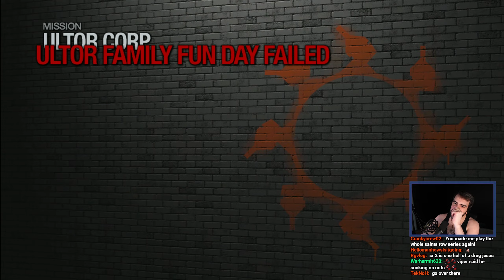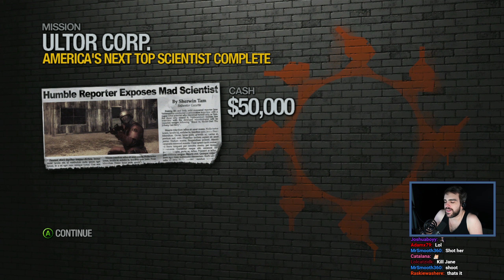Wrapping Up Business With The Saints! - Saints Row 2 - Part 11 Finale (Full Playthrough)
Saints Row 2 is an action-adventure video game set in the fictional urban sprawl of Stilwater. The game serves as the sequel to the original Saints Row and follows the player as a former gang member returning to the city after being in a coma for years. The goal is to reclaim control of the Saints gang and seek vengeance on rivals who have taken over the city. Offering a mix of open-world exploration, intense combat, and over-the-top humor, Saints Row 2 grants players the freedom to engage in a variety of missions and activities, shaping their own chaotic and adrenaline-filled narrative.

Streamed: Early August till Early September 2022

Made in collaboration with Elite

Mystic - Mystic0243
Seine - TheSeineTV7000
AimTech - AimTech9792
dawg - dawg9330
Elite - m0thballz
Mat - Mat5064
Geovane - Geovane2323
Crowolf - Crowolf2308
LahiruVIP8492